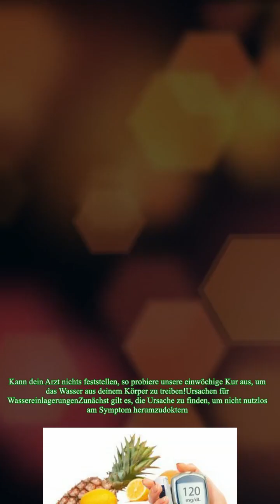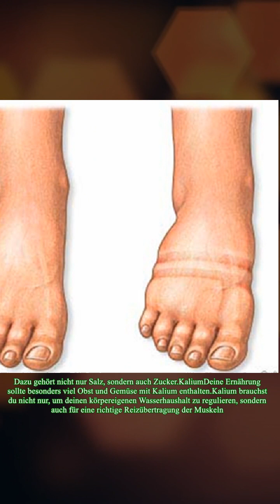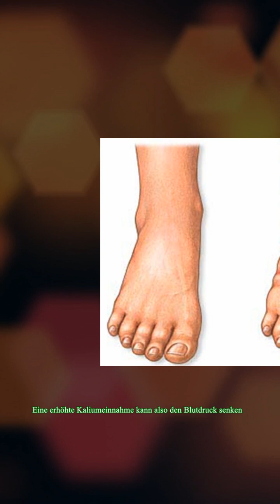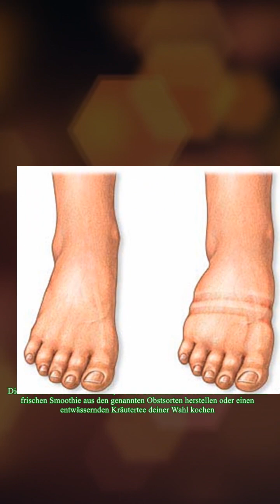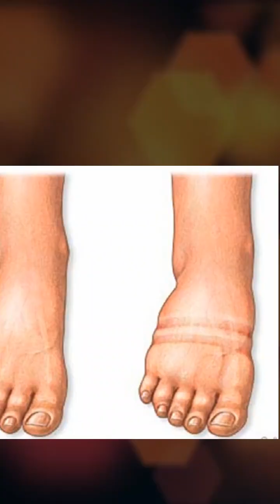Einwöchige Kur, die gegen Wassereinlagerungen helfen könnte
Einwöchige Kur, die gegen Wassereinlagerungen helfen könnte Zunächst gilt es, die Ursache zu finden, um nicht nutzlos am Symptom herumzudoktern.Wassereinlagerungen in Händen und besonders an den Füßen sind unangenehm. Du solltest in erster Linie abklären, ob nicht ein Herzproblem hinter den Beschwerden liegt. Kann dein Arzt nichts feststellen, so probiere unsere einwöchige Kur aus, um das Wasser aus deinem Körper zu treiben!Ursachen für WassereinlagerungenZunächst gilt es, die Ursache zu finden, um nicht nutzlos am Symptom herumzudoktern. Sind deine Beine und Füße geschwollen, dann liegt das meist daran, dass du lange gestanden hast und die Venenpumpe nicht richtig funktioniert hat.Das ist normal. Versuche, während du stehst, auf und ab zu wippen, um die Venenpumpe in Gang zu halten. Auch große Hitze führt zu Wassereinlagerungen, da sich die Gefäße weiten und somit mehr Wasser einströmen kann.Eine weitere Ursache könnte ein gestörter Abfluss der Gewebeflüssigkeit (Lymphe) sein, wenn